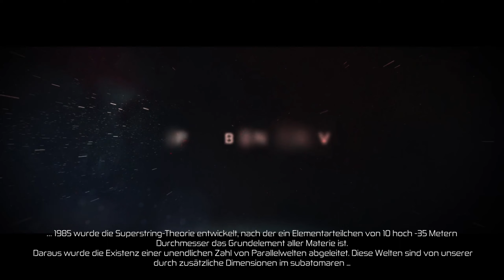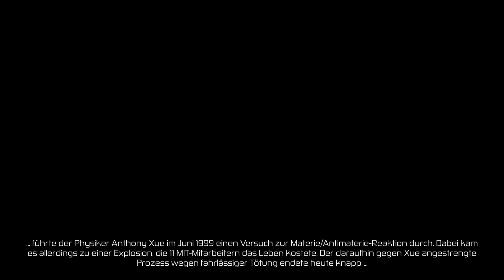Outcast Second Contact (Uncut/Deutsch) - 01 - 👽Willkommen auf Adelpha, Ulukai!👽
Ein Remake eines absolut einmaligen Spiels, das mich vor langer Zeit absolut fasziniert hat und das ich schon lange mal wieder spielen wollte. Und es fühlt sich exakt wie vor all diesen vielen Jahren an. Diese Folge besteht leider nur aus dem Intro und erster Konversation.